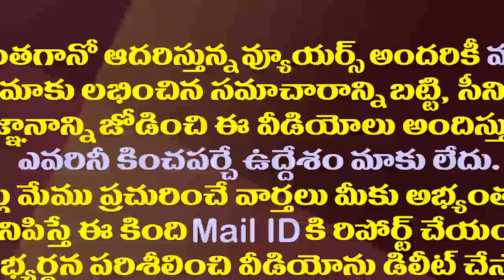పిచ్చి చంద్రబాబు చేతిలో రాయి లోకేష్..కొడాలి నాని ఫైర్| Minister Kodali Nani Fires on Chandrababu